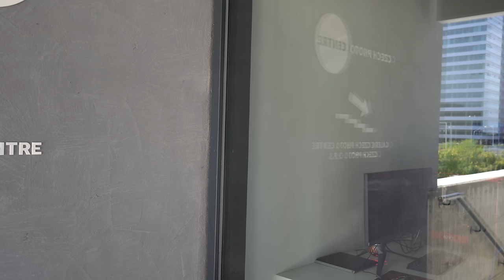Učím youtubery parkour #18 | Sweetiemarket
▼Markéty videjko ▼

Down with Paradise